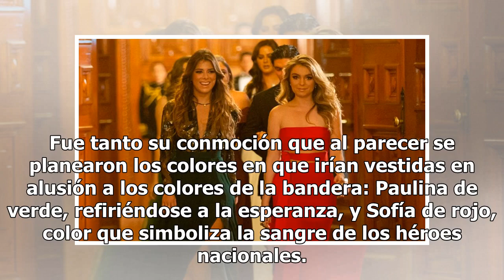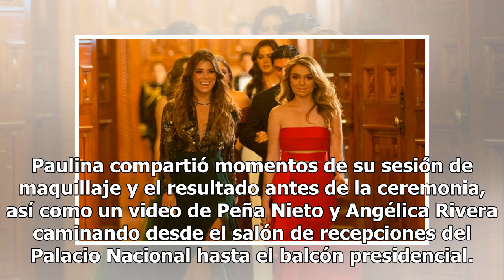Paulina Peña estremece con mensaje tras Grito y Sofía Castro responde (FOTO)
Por sexta y última vez, la familia Peña-Rivera fue parte de la celebración del Grito de Independencia en el Palacio Nacional.